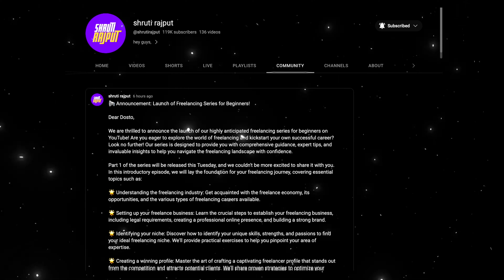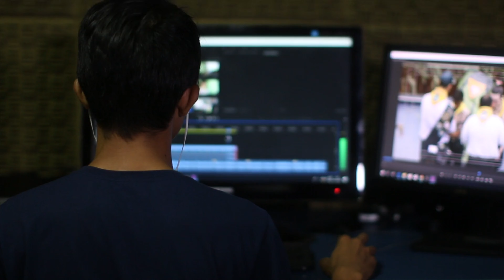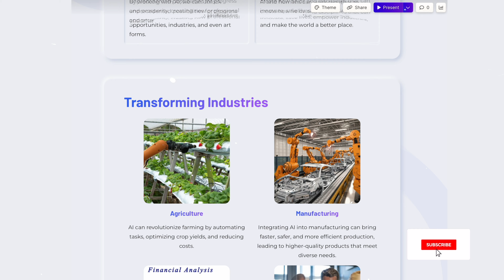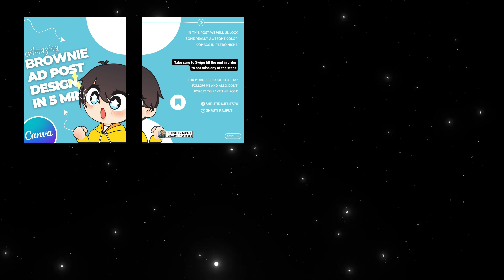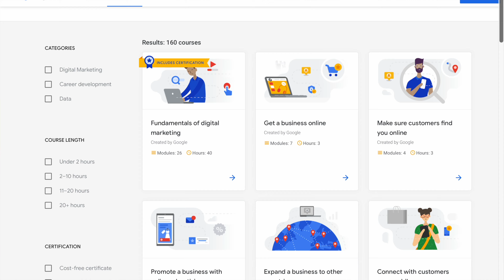Freelancer's Money-Making Masterplan Revealed! Freelancing Series - Part -06 🚀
In this groundbreaking video, we unveil the master strategy that will revolutionize your freelancing career and take your earnings to new heights! Are you ready to unlock the secrets of exponential growth as a freelancer? Join us as we reveal the proven steps, actionable insights, and game-changing techniques that will propel you toward unmatched success.

💼 Discover how to position yourself as a sought-after freelancer, attract high-paying clients, and secure a steady stream of lucrative projects. We'll guide you through every step of the process, from building an irresistible portfolio to mastering negotiation skills and expanding your professional network.

🚀 It's time to break free from the limits of traditional freelancing and unleash your earning potential. With this master strategy in your arsenal, you'll have the tools to scale your business, increase your rates, and achieve financial freedom on your own terms.

⭐️ Don't miss out on this life-changing video! Join us and witness the transformation that awaits as you implement the ultimate growth strategy designed exclusively for freelancers like you. It's time to step into your power and claim the success you deserve!

Get ready to elevate your freelancing career and unlock a future filled with unlimited possibilities!

🚀 Time stamps:-
00:00 Intro
01:18 Masterplan for Freelancers
01:30 About the platform and reasons for using it
02:33 What do you have to do?
06:23 Gist
06:41 Outro

🌟 Tags 🌟
freelancing
top freelancing skills
best freelancing skills to learn
freelancing
skills to learn to make money